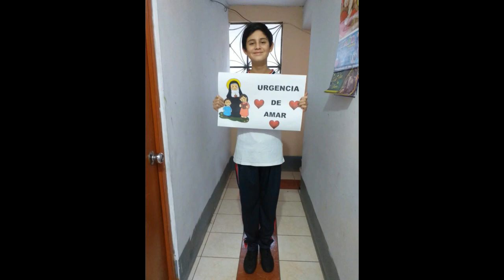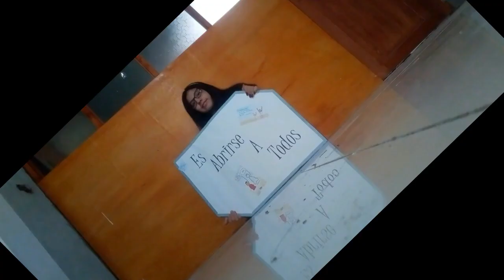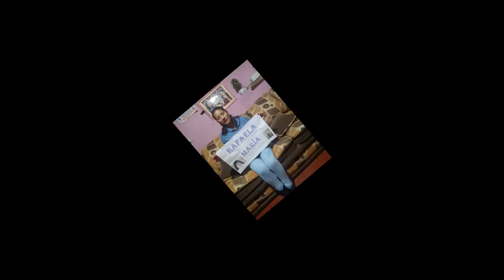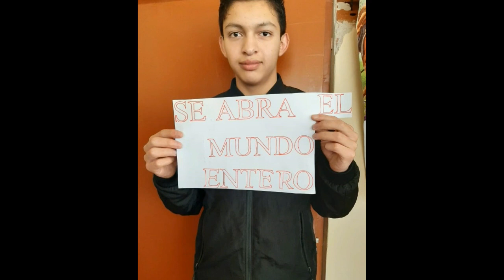CANTANDO CON SANTA RAFAELA MARÍA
Feliz aniversario Santa Rafaela María- Chota